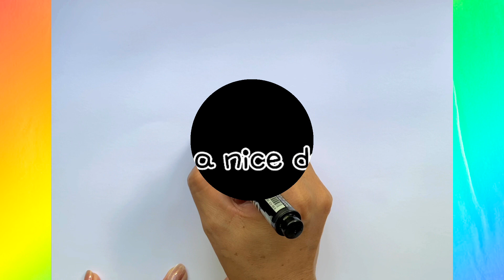Vẽ quả xoài đơn giản | Dạy bé vẽ quả xoài từng bước dễ dàng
Vẽ quả xoài đơn giản | Dạy bé vẽ quả xoài từng bước dễ dàng drawing và cùng cô hương sáng tạo bức tranh thật đẹp nhé các bạn.

Mỹ Hương Mầm Non là kênh tổng hợp nhiều video dạy trẻ học chữ, học số, vẽ tranh, chơi đất nặn, tạo hình mầm non và khám phá thế giới xung quanh bé góp phần giáo dục kỹ năng sống, phát triển tình cảm xã hội cho các con. Ba mẹ có thể tham gia vui chơi học tập cùng con, giúp con ngày càng phát triển hơn.
Thầy cô giáo và quý phụ huynh yêu mến kênh thì nhớ LIKE,  SHARE và Subscribe  để nhận được Video mới nhất và cũng là góp phần giúp kênh ngày càng phát triển.
Cảm ơn các bạn đã yêu mến và đồng hành.
Trân trọng!

mỹ hương mầm non
mỹ hương
tô màu
dạy bé vẽ quả xoài từng bước đơn giản nhất
quả xoài